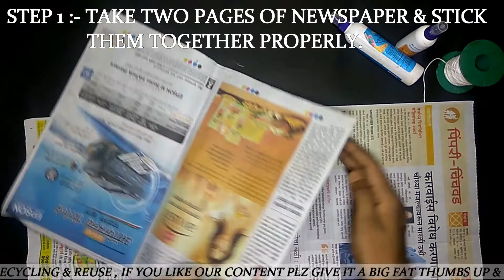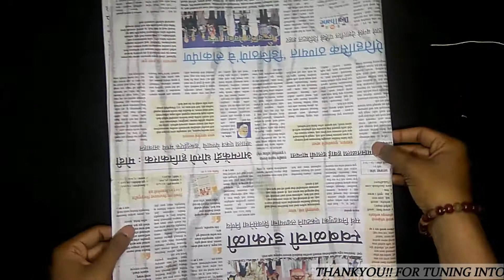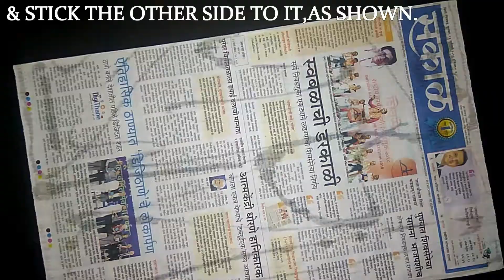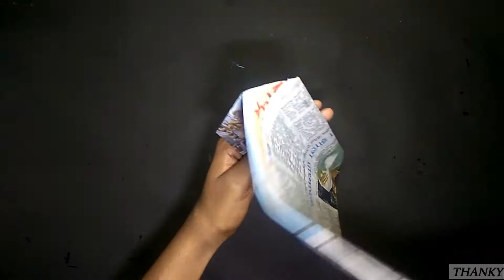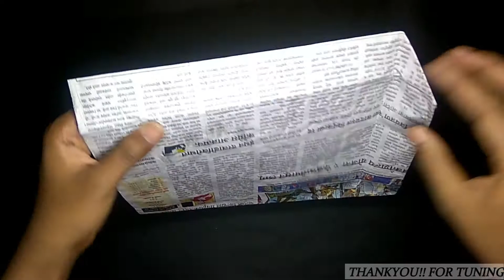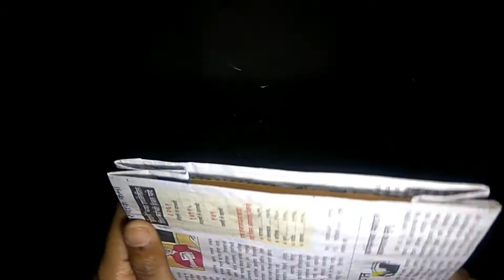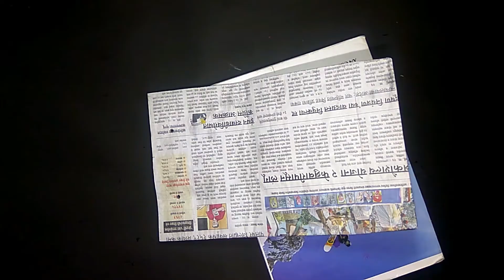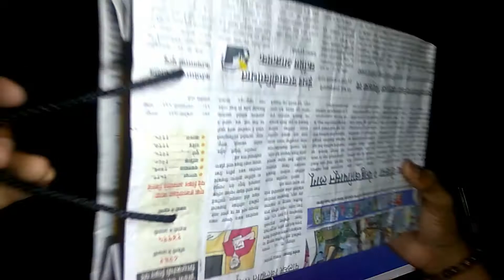HOW TO MAKE A DURABLE NEWSPAPER BAG | ATRANGI KIDA | BEST OUT OFF WASTE | NO POLYTHENE ERA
THIS VIDEO IS ABOUT MAKING A STRONG NEWSPAPER BAG ,
AS THE CHANNEL AIMS ON BEST OUT OF WASTE THIS IS A PERFECT
EXAMPLE OF USING A WASTE NEWSPAPER AND MAKING A BAG .

PHONE I USE TO SHOOT:-

REDMMI NOTE 3

MINI HAND DRILL MACHINE

BLUETOOTH RECEIVER